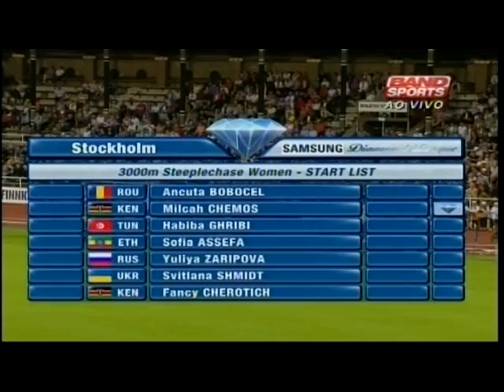GP Stockholm de Atletismo - 2012 - parte II